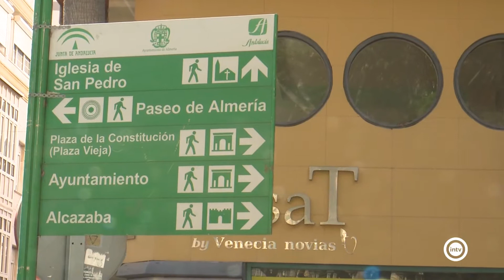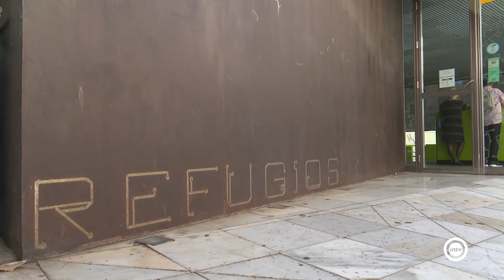El buen tiempo y la llegada de turistas acompañarán al puente de Andalucía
El Puente de Andalucía es uno de los momentos más esperados para las personas que viven en esta comunidad autónoma, ya que les permite disfrutar de unos días de relax y de buen tiempo en el mes de febrero.